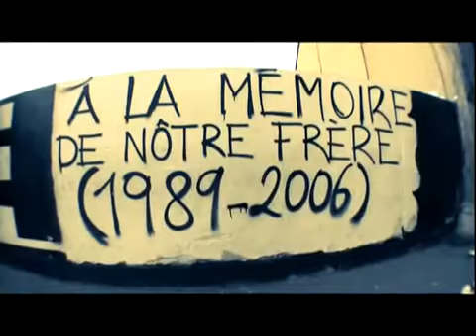AlKpote ft. OGS, Taro - On s'en bat les... - Clip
Titre issu de l'album "AlKpote & la Crème du 91" d'AlKpote sorti en 2009.